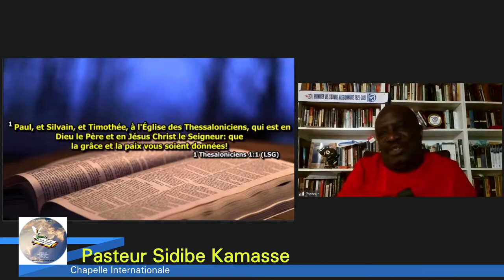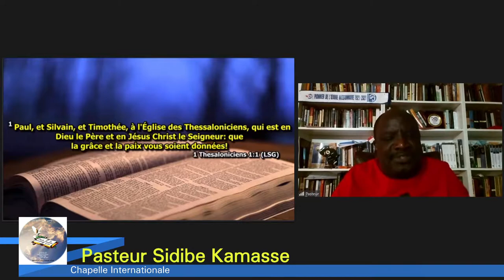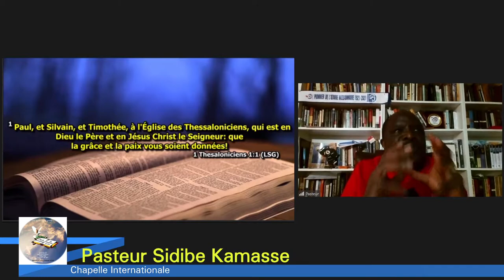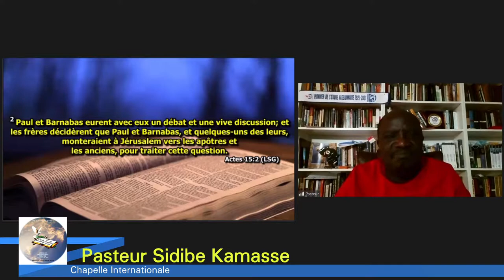Le travail en équipe (01) | Church - 05/22/2022